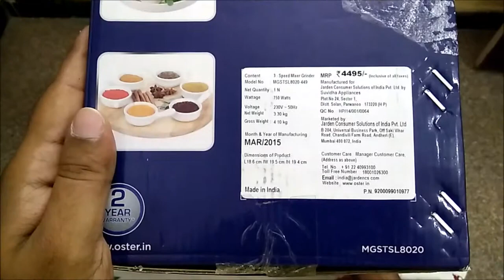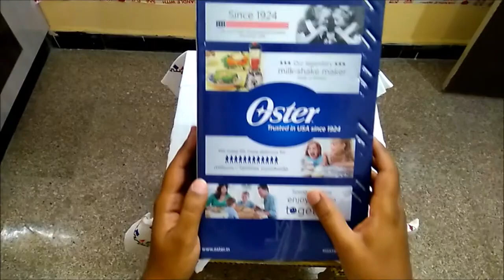|| UNBOXING || Oster 8020 750-Watt 3 Speed Beehive Mixer Grinder with 3 Jars (White/Red)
|| UNBOXING ||

Oster 8020 750-Watt 3 Speed Beehive Mixer  Grinder with 3 Jars (White/Red)

• Attractive beehive shape design
• 3 Speeds for greater versatility with pulse function for better control
• Liquid jar with break resistant Polycarbonate dome and cap for easy pouring from top With overload protection
• Flow breaker inside jar to give maximum contact of blades to content inside
• Six point star shaped liquidizing blade even for the toughest grinding tasks
• Dry Grinding and chutney blades and jars designed for maximum performance
• Wet Jar-1.5L, Dry Jar-1.2L, Chutney Jar-0.4
• Warranty: 2 years on product
• Power:750 watts; Operating Voltage: 230 volts

Includes: Mixer Grinder, Wet Jar (1.5 liter), Dry Grinding Jar (1.2 liter) and Chutney Jar (0.4 liter)